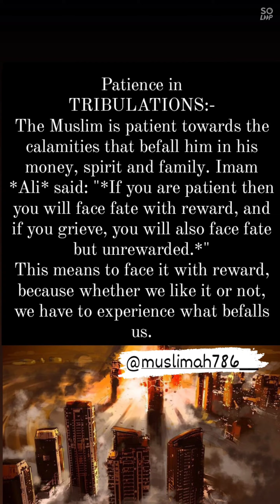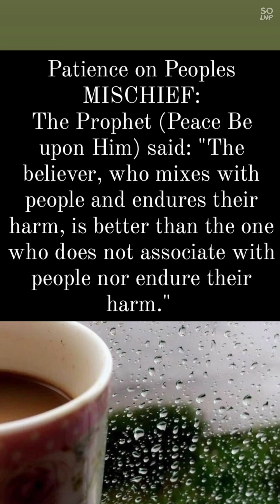Kimdsofpatience sabar sabarkiqisme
Asslamoaleikum...

REMEMBER me in your prayers.. Jazakallah.. ❤️💞